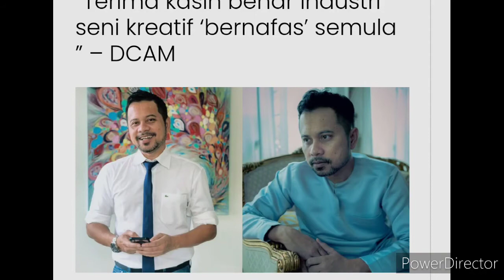BERITA BAIK TERKINI!! ISMAIL SABRI UMUM BERITA BAIK !! APAKAH DIA ??